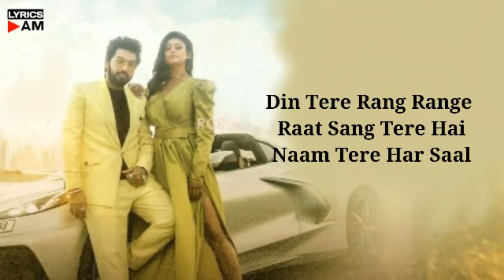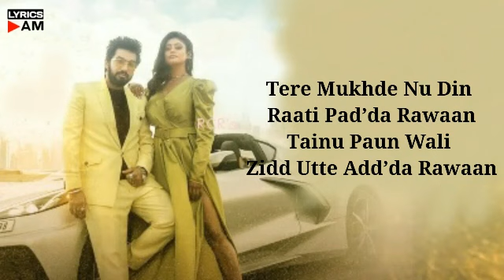Takdaa Rawaan (LYRICS) – Sachet Tandon, Parampara Tandon | Kumaar | New Songs 2022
Takdaa Rawaan Lyrics Sachet-Parampara | Takdaa Rawaan Lyrics Sachet Tandon and Parampara Tandon

Takdaa Rawaan Lyrics: A very beautiful punjabi song Takdaa Rawaan has released, which is sung in tuneful voice of Sachet Tandon and female singer Parampara Tandon. Sachet and Parampara both are featuring in this song as lead roles. Music Of This song has given by Sachet-Parampara while this melodious song Takdaa Rawaan lyrics has penned by lyricist Kumaar. Video of this song has directed by Adil Shaikh. This song has published under the label of T-Series.

Takdaa Rawaan Song Credit:
Song : Takdaa Rawaan
Singer: Sachet-Parampara
Lyrics: Kumaar
Star Casts: Sachet-Parampara
Director: Adil Shaikh
Label:  T-Series
Takdaa Rawaan Lyrics:🎤

Sohna Sohna Teri Akkh Da Nazara
Ke Akkhan Vich Takdaa Rawaan

Tere Mukhde Nu Din Raati Pad’da Rawaan
Tainu Paun Wali Zidd Utte Add’da Rawaan
Dil Baithe Baithe Karda Ae Gallan Teriyan
Tainu Lag Jaana Umar Aa Vi Yaaran Meriyan

Saun Dinda Nahiyon Akkh Da Sitara

Ho Ek Pal Hove Ya Sau Pal Jind’di
Bas Hove Tere Naal
Din Tere Rang Range Raat Sang Tere Hai
Naam Tere Har Saal

Tere Naal Channa Ishqe Di Sajedariyan
Mere Utte Bas Meriyan Hi Davedariyan

Mileya Dubbeya Nu Akkhan Ch Kinara
Ke Din Raat Takdaa Rawaan

*The original copyrights are solely owned by the Companies/Original Artiss/Record labels.